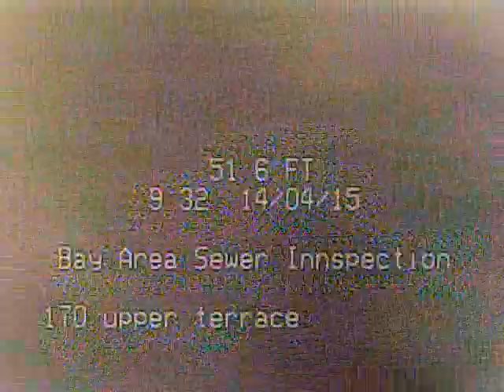170 upper terrace